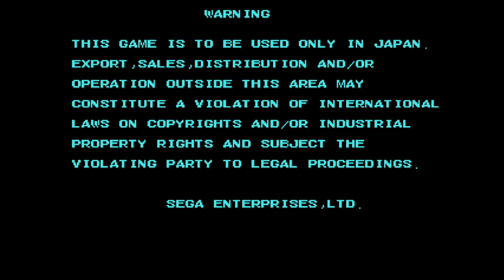Segasonic Popcorn Shop Vending Machine Gameplay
Made by Sega in 1993 in Japan only running on System C-2 hardware. This "game" is actually a vending machine too! While you are playing this quick game, the machine would serve you real popcorn at the end of the gameplay! How convenient! Although this game has English DIP switches which localizes the text but not the voices, Enjoy the gameplay in original Japanese style!